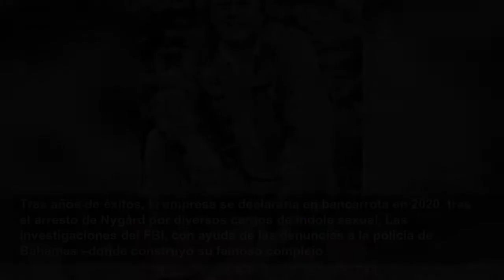Evil by Design: El documental de Peter Nygård llega a StarzPlay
En uno de los episodios más oscuros del mundo de la moda, Evil by Desing narra la red de abuso y acoso que instauró el magnate Peter Nygård.
Vogue
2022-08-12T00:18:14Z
‘Dinero y poder, de eso se trata la historia’, se escucha decir en el primer adelanto de
En estas conversaciones con sobrevivientes, exempleados, miembros de familia, la policía y periodistas de investigación,
En Latinoamérica, la
Los estrenos de esta
Bajo la firma que llevaba su nombre, el
Tras años de éxitos, la empresa se declararía en bancarrota en 2020, tras el arresto de Nygård por diversos cargos de índole sexual. Las investigaciones del FBI, con ayuda de las denuncias a la policía de Bahamas –donde construyó su famoso complejo
‘Cuando estás en el mundo de Nygård, te enfrentas a la realidad de que hay mucha más maldad en este mundo de la que creías’, se escucha el testimonio de una mujer en el tráiler de